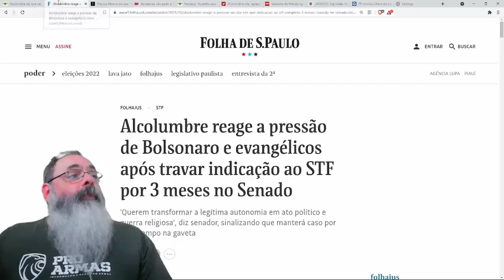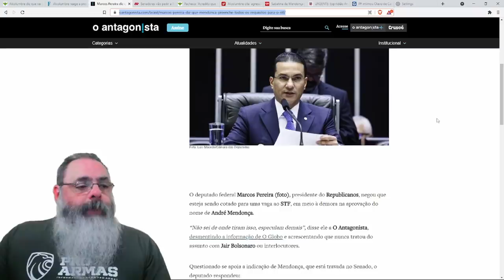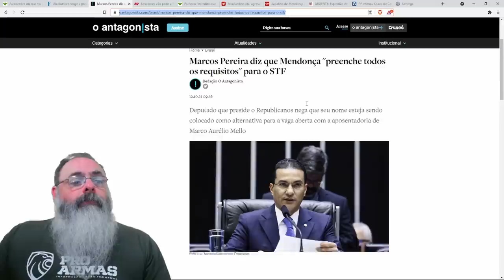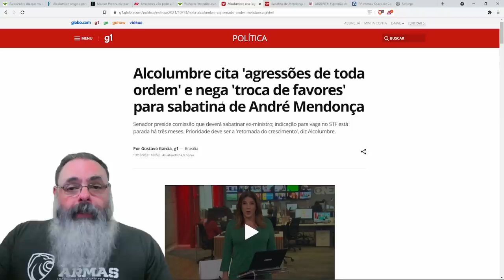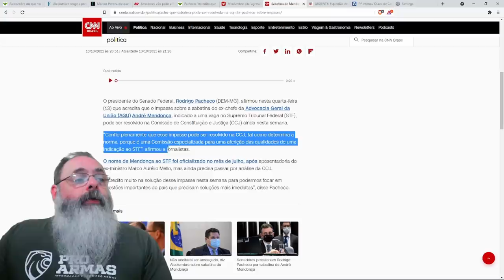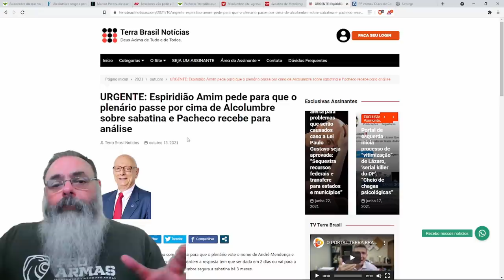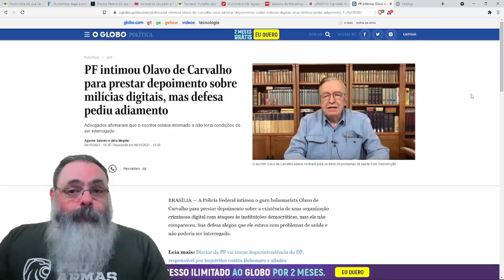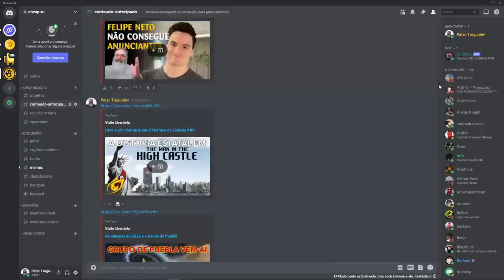Alcolumbre diz que não pauta sabatina, mas Pacheco prevê para breve a solução